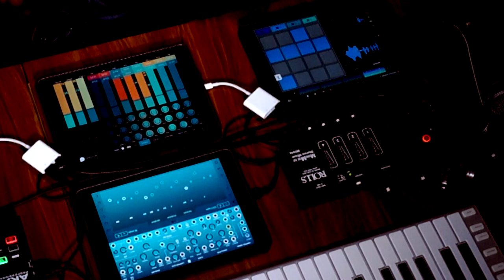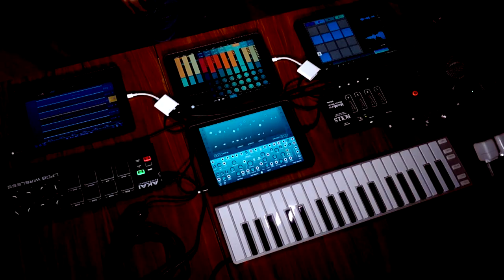Electronic music live on four iPads | Berlin Bombay - Feel My Soul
OUT NOW - new single "Feel My Soul" by Berlin Bombay. Completely written and performed on four iPads. Follow on Instagram to see the story to the song when it's published.

Lyrics.
your kisses feel empty
our kisses mean nothing
cause you can't feel my soul
can't feel my soul